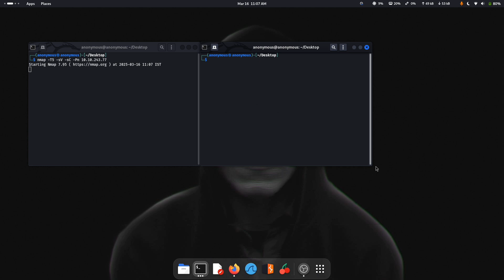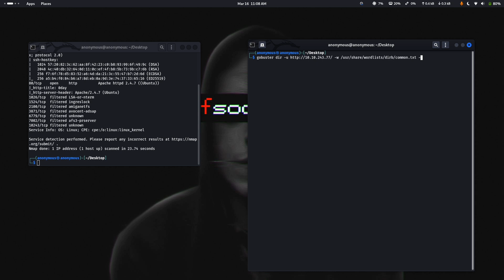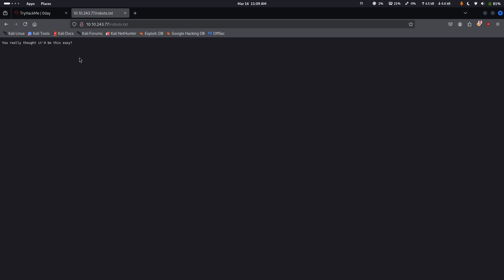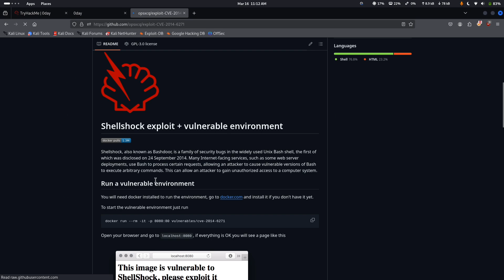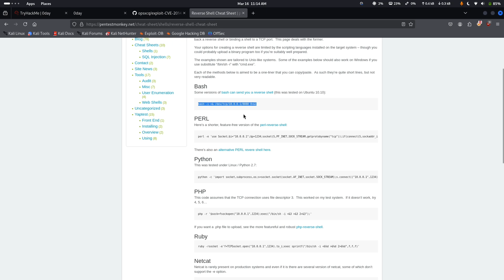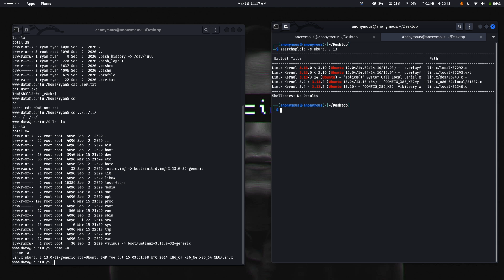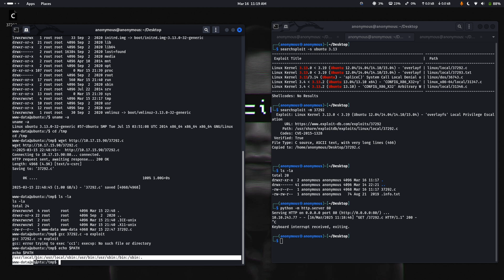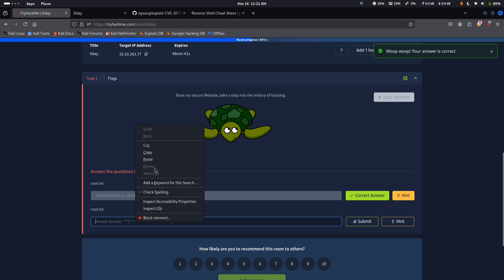I Hacked Like the World's #1 Hacker! 🔥 TryHackMe 0day Challenge (ROOTED!)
🔥 TryHackMe 0day Lab is one of the most insane challenges, created by the world's #1 hacker! In this video, I’ll walk you through how I hacked it step by step, from scanning to privilege escalation. 🚀

🔍 Techniques Used:
✅ Nmap - Scanning open ports & services
✅ Gobuster & Nikto - Finding hidden directories & vulnerabilities
✅ Searchsploit - Finding known exploits
✅ Reverse Shell - Gaining initial access
✅ Privilege Escalation - Getting root access

💀 At the end, I fully ROOTED the system! Watch till the end to see the full process.

💻 Tools Used:
🔹 Kali Linux
🔹 Metasploit
🔹 Linpeas
🔹 Netcat
🔹 Burp Suite

📢 Follow me for more cybersecurity Content